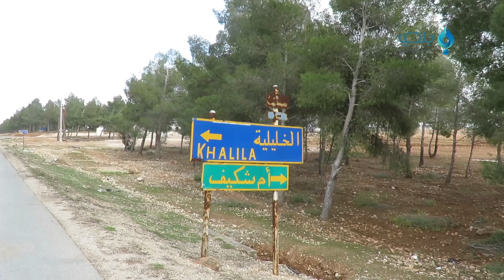تحضيرات الثوار لاقتحام مدينة الباب بريف حلب في إطار عملية درع الفرات